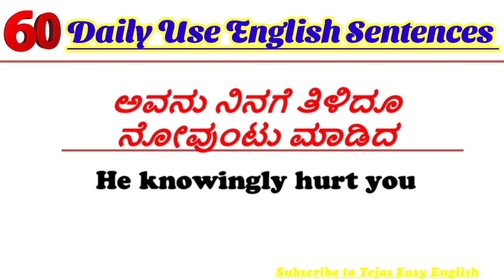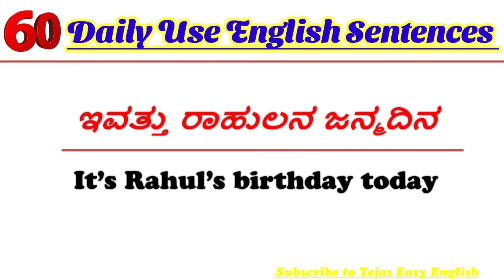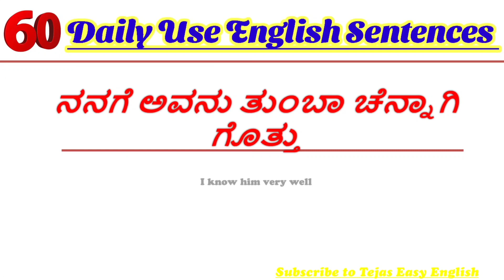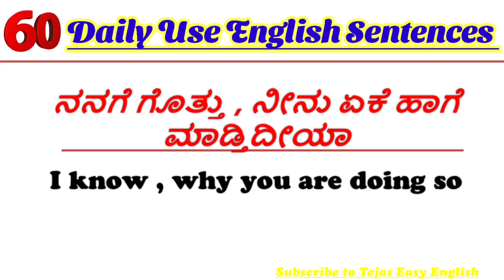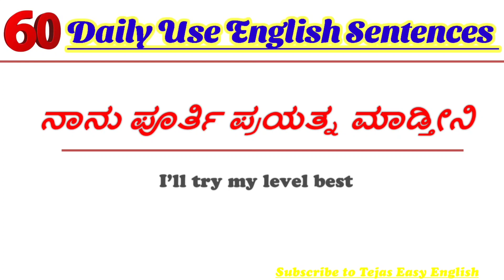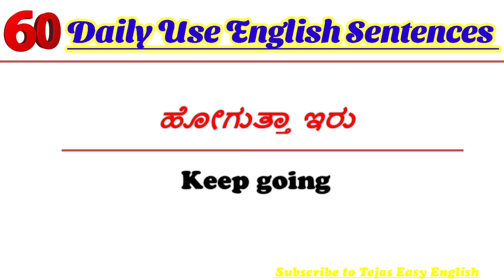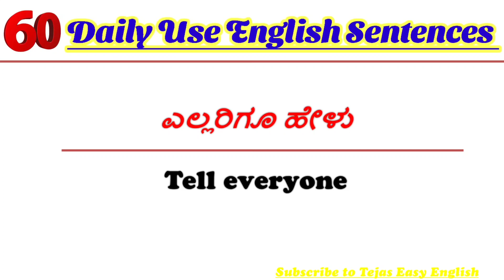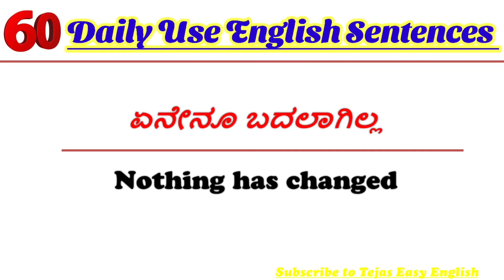Daily Use Short English Sentences|Spoken English Kannada|spoken skills